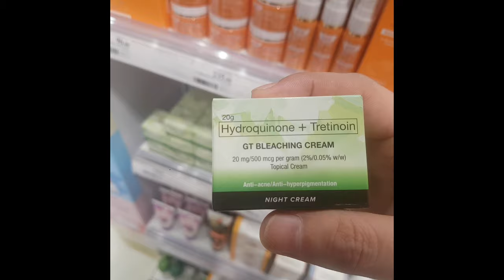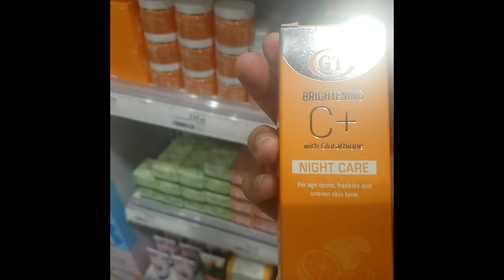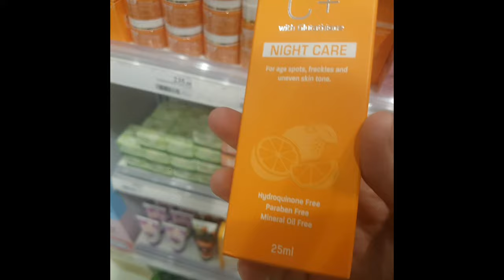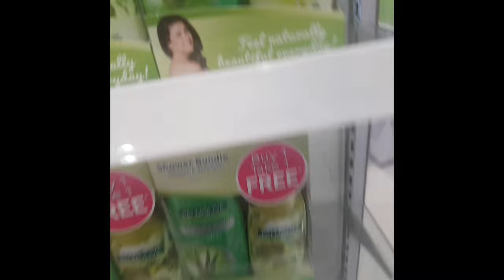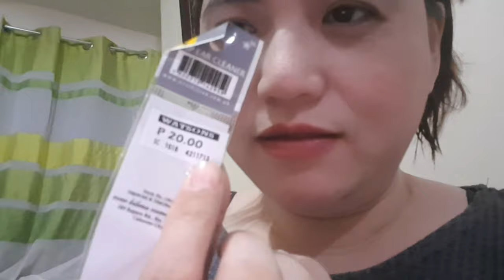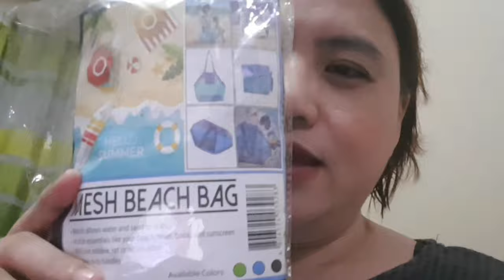WATSONS HAUL FOR SUMMER 2019!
Hi everyone, this is Len. Welcome to RMB CLAN.